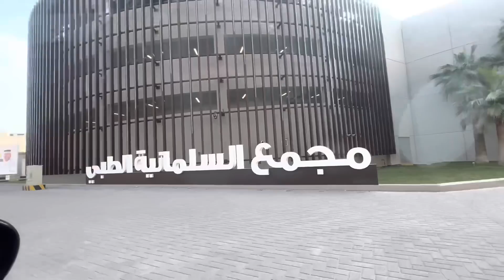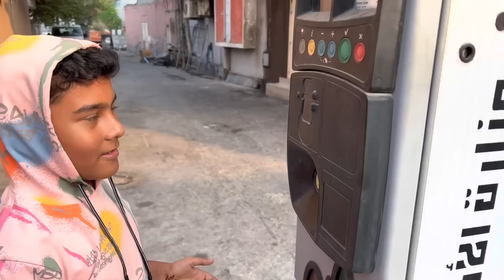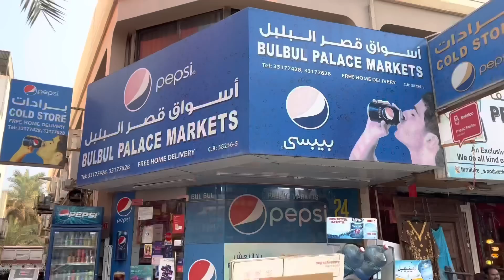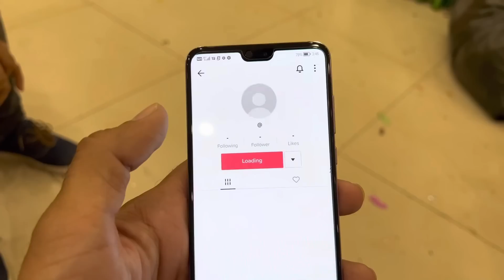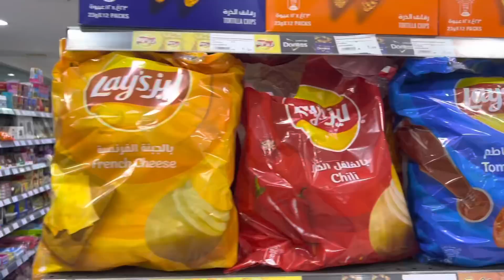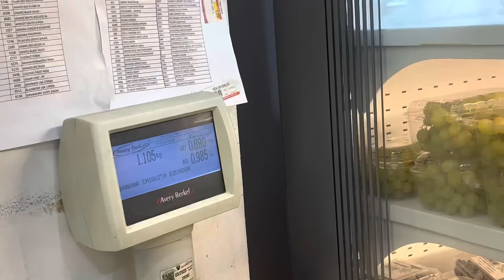Ghumte hai aaj Bahrain 🇧🇭 Post haldi mehendi😍|Shezaan Shaikh Vlog